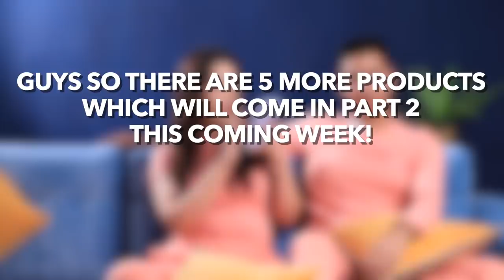*HILAROUS REACTIONS*😂 QUIZZING my Indian BOYFRIEND on GIRLY PRODUCTS! | Vlogmas Day 19 | Heli Ved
Love,
Heli ;)